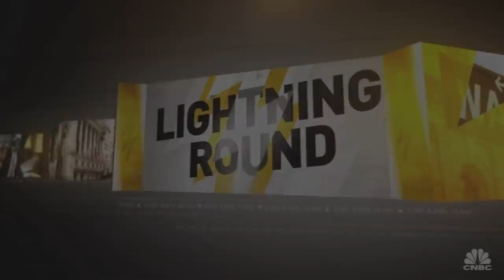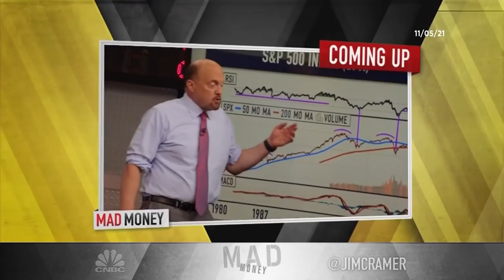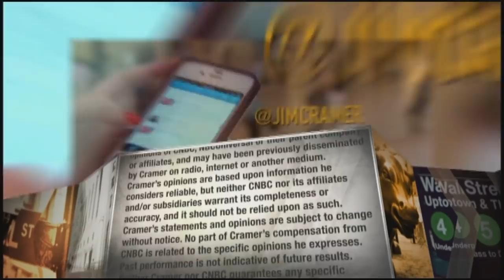Cramer's lightning round: Let the electric vehicle space cool off 'before we get hurt'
"Mad Money" host Jim Cramer answers callers' stock questions at rapid speed during Friday's edition of the lightning round.

Service Corporation International: “SCI is just a long-term unfortunate secular play. Don’t forget the Baby Boomers, so the answer is you need to hold onto it, and if it pulls back — it’s only at 14 times earnings — I’d buy some more.”

Digital World Acquisition Corp.: “Oh man. That’s a tough one to analyze. That’s kind of a short squeeze play. Too hard for me to figure out. I appreciate the kind words, but man, roll the dice. Let’s go to the casino.”

Gores Guggenheim: “They’re connected with Polestar. OK, here’s the problem: Rivian is coming public. This group has gotten a little too hot. Let’s let things cool off before we get hurt.”